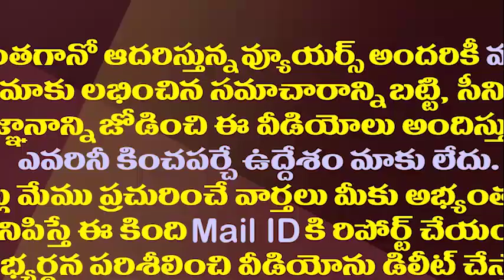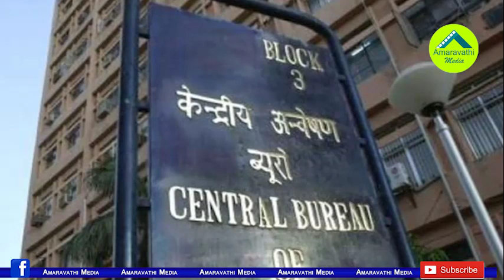జగన్ బెయిలు రద్దు పిటిషన్..రఘురామకు మింగుడుపడని సీబీఐ|Raghurama Filed Another Petition Against Jagan